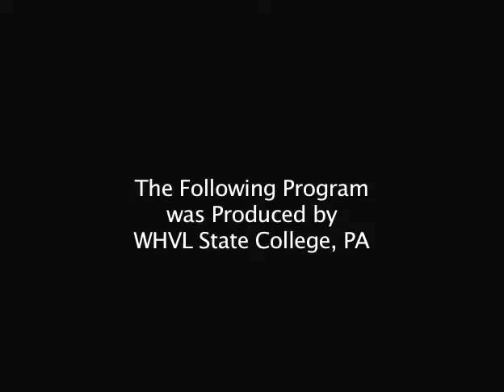Joe Battista on "For The Record"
Penn State's Associate Athletic Director for Ice Arena and Hockey Operations sits down with local TV to talk the future of "Hockey Valley"